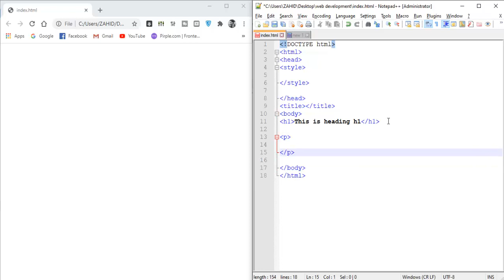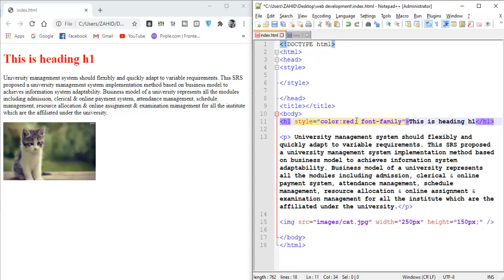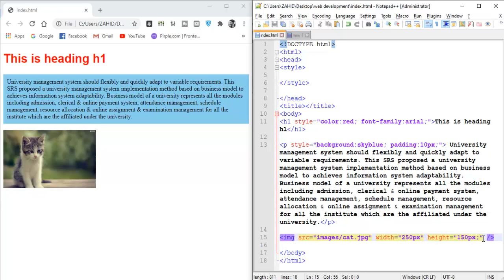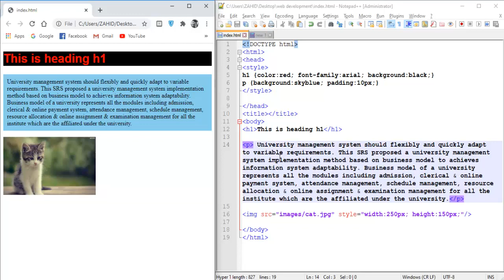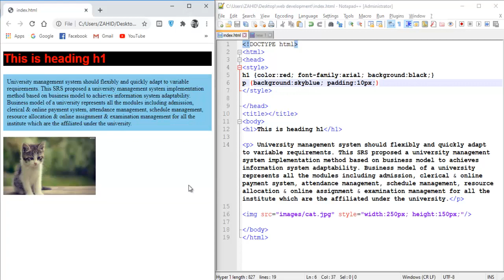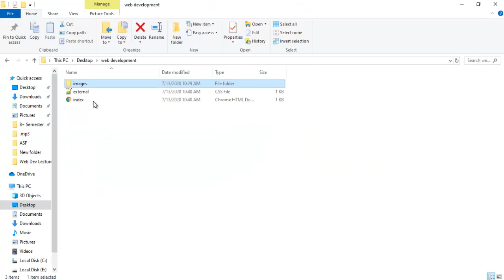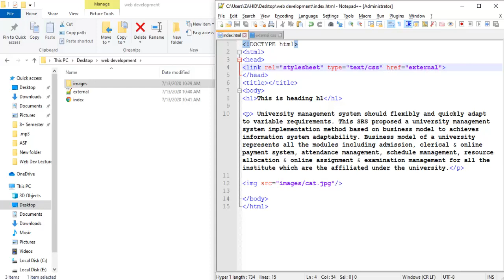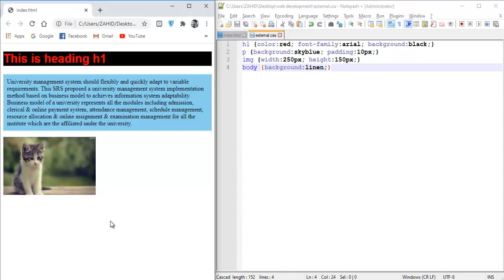What is CSS? Types of CSS | Inline, Internal, External CSS | Lecture No.17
⭐CSS Abbreviation
⭐Types of CSS
✔ What is inline css
✔ What is internal css
✔ What is external css
✔ When to use inline?
✔ When to use internal?
✔ When to use external?